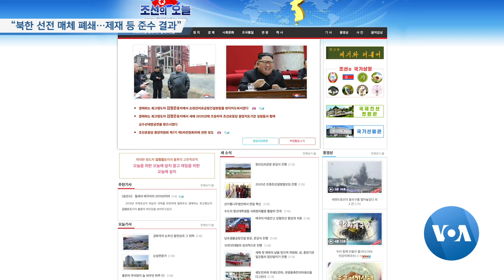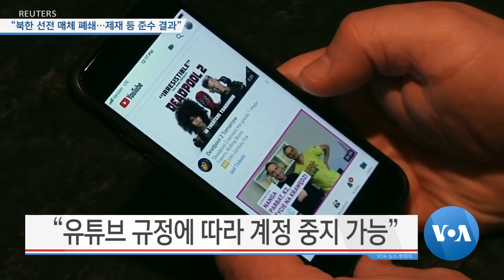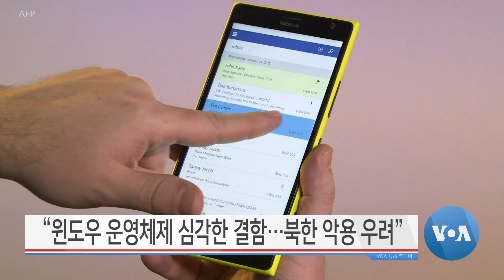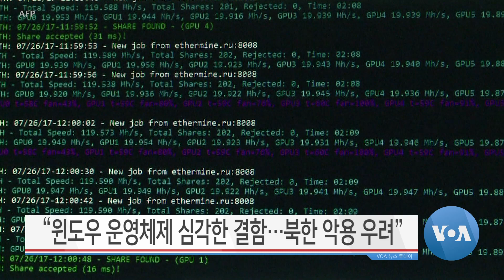[VOA 뉴스 투데이] 2020년 1월 16일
“모든 회원국 유엔 제재 이행해야” / “미국 ‘싱가포르 공동선언’ 이행 노력해” / 바이든 “김정은 조건 없이 만나지 않아” / 유튜브 “북한 선전 매체 폐쇄…제재 등 준수 결과” / “북한은 최악의 ‘종교 박해’ 국가” / “미국 국방부 ‘동맹국 정치적’ 관리 잘 못해” / “윈도우 운영체제 심각한 결함…북한 악용 우려”